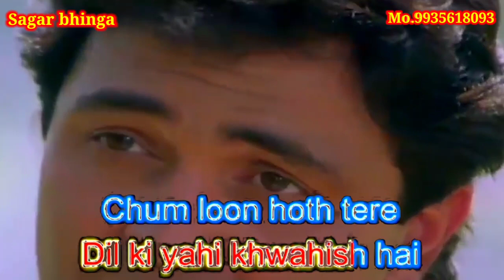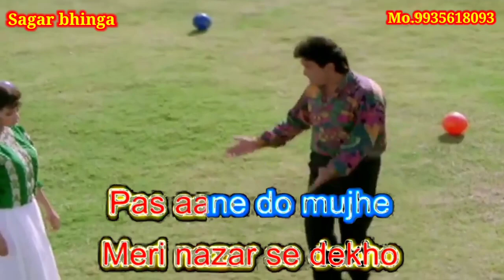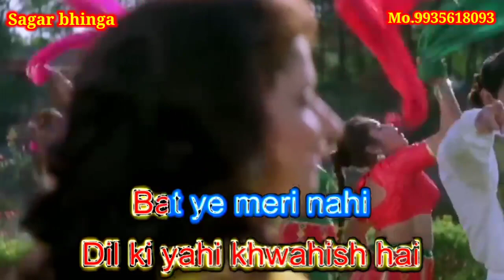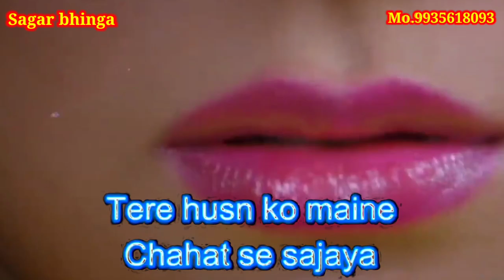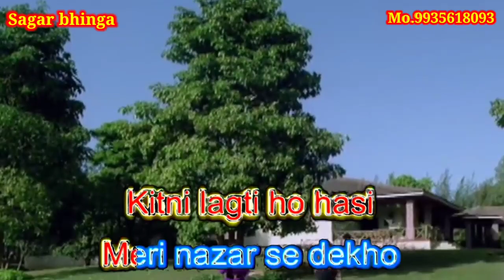Choom loon honth tere dil ki.